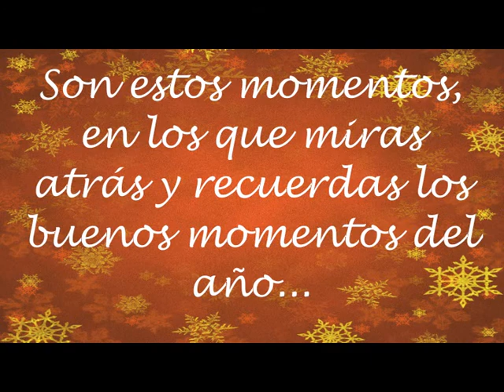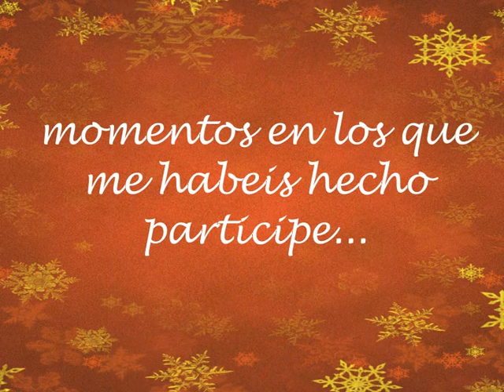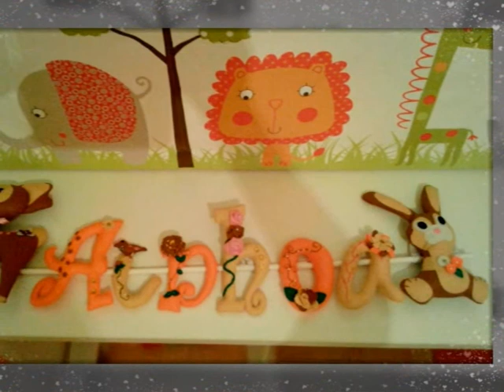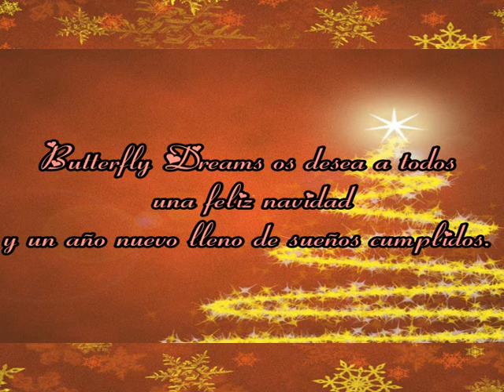Butterfly Dreams os desea una navidad llena de ilusión.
Butterfly Dreams os desea de corazón unas navidades llenas de ilusión y amor. Mil gracias por ser parte de este proyecto y agradezco la confianza que depositais en mi para materializar vuestras ideas, por compartir la ilusión y las ganas de sorprender.
Sois increibles. Feliz año!!!
Podéis visitar mi blog en Facebook y ver otros trabajos, contactar comnigo o cualquier otra consulta en:

Gracias por vuestra visita y vuestros comentarios :)